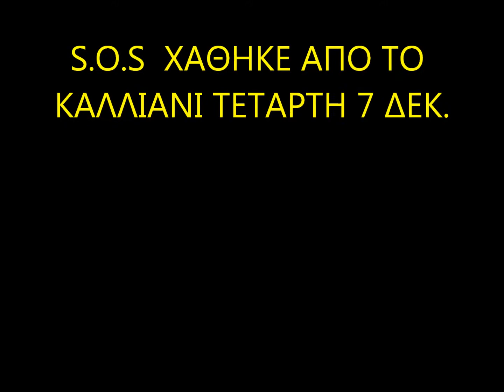SOS sos SOS AMBER ALERT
xathike thn tetarti 7 dekemvriou apo to kalliani gortynias arkadias akouei sto onoma alis opoios gnwrizei kati as epikoinwnisei mazi mmm sto facebook